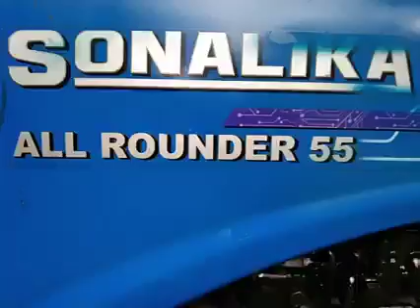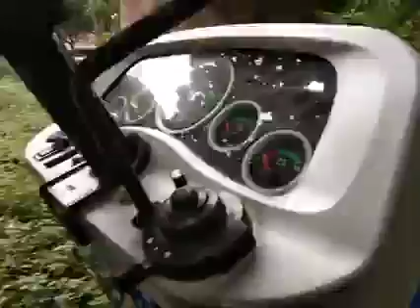Sonalika All rounder 55 | Agricultural equipment | Sonalika Tractor price in Bangladesh 01736466021